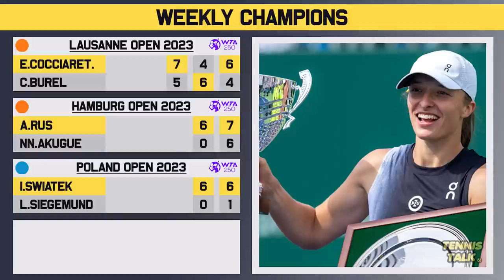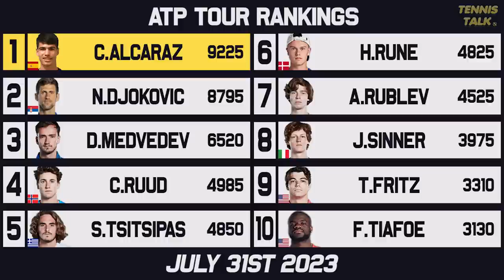Zverev, Swiatek, Fritz win Title at Home | Garcia Drops Down | Tennis Rankings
The run to the US Open 2023 begins with the resumption of the hard court season. Iga Swiatek and Taylor Fritz take the first hard court titles in Poland and Atlanta while Zverev got back to his winning ways by winning Hamburg. The big events are just begining on our countdown to the US Open. Who will be top seed for the final slam of the year?

0:00 | Intro
0:13 | Past Results
1:26 | Ups & Downs
2:23 | WTA Rankings
2:51 | WTA Finals Race
3:18 | ATP Rankings
3:44 | ATP Finals Race
4:28 | Outro